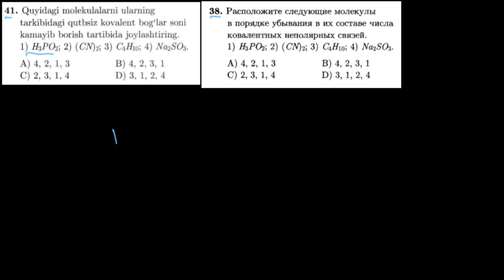41-test kimyoviy bog`lanish Тест 38 Химическая связь